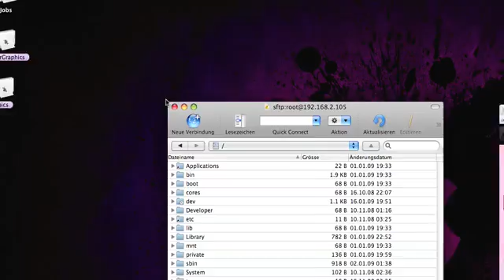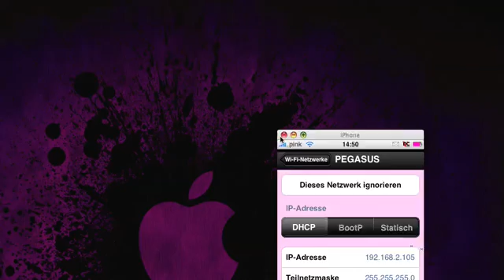ApfelPortal: iPhone SSH Verbindung via Cyberduck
Wie es die Überschrift schon sagt.